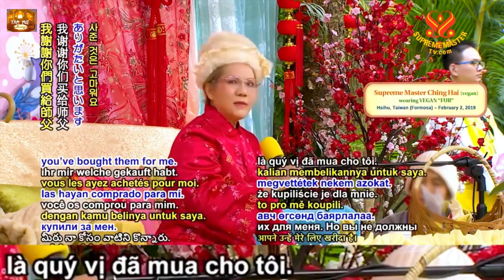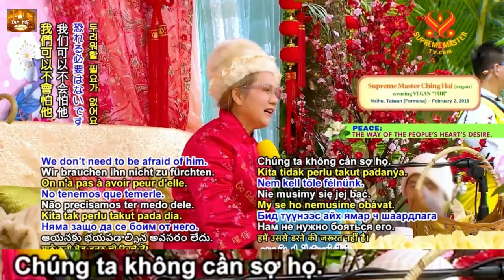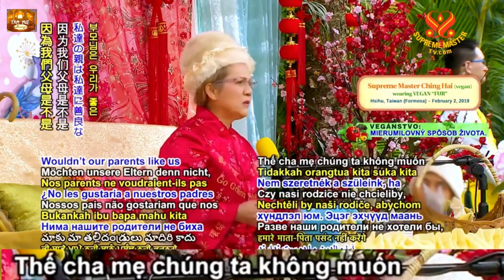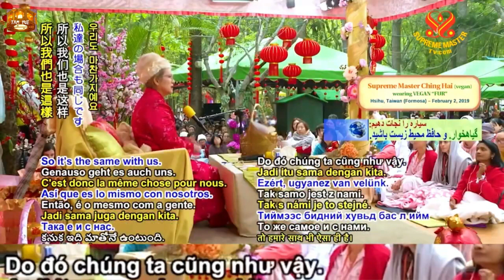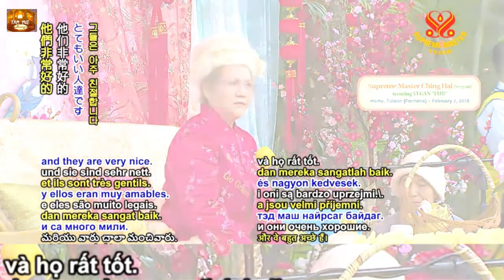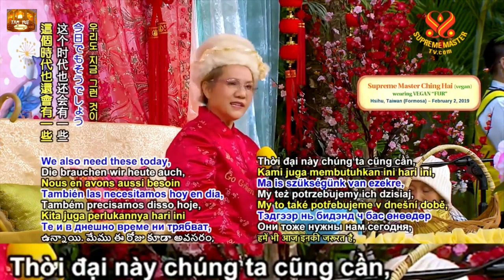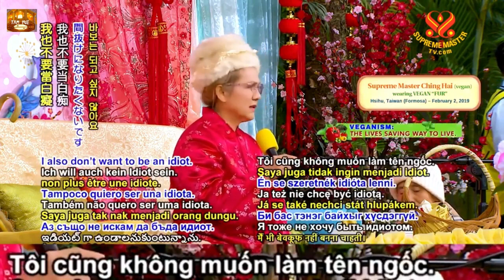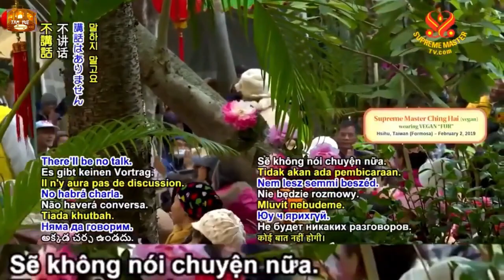Nho Gia Ngũ Thường, Trọn bộ Phụ đề - Thanh Hải Vô Thượng Sư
Vinh Danh Thi Sĩ Phạm Thiên Thư - Thanh Hải Vô Thượng Sư.